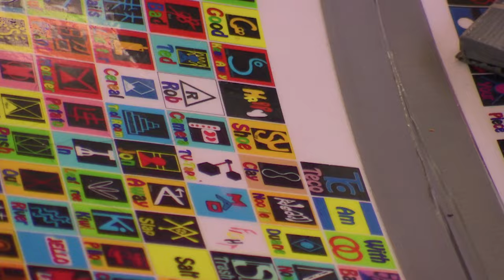Unusual Tricks Animals Do That Will Make You Laugh | Our World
Some animals are cute in the way they do things you would never imagine.

This program examines the animals that are quirky, funny and cuddly. Focusing on the most adorable animals. The cutest of them all.